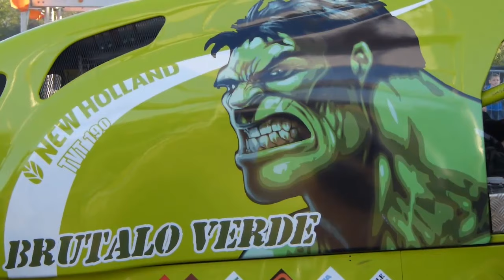Bremswagaziaga Westhausen, Schweizer Pulling Team